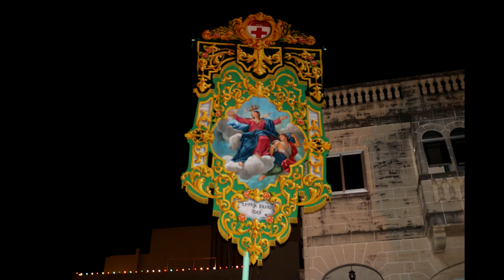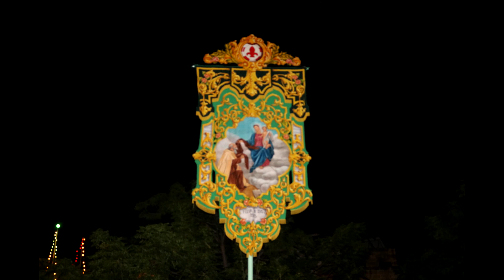The Maltese Festa | Birkirkara Sant' Elena 2017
This is one of my all time favorite work I really enjoyed working on this video and making it. I will gladly cherish this.

Again I apologize for the annoying hair in some photos, unfortunately, this week was a rather sad week for me as my grandad just passed away, As a result, I wasn't in the mood to fix it. However, for those who follow me, I promise that the quality will return to top notch in the coming videos.